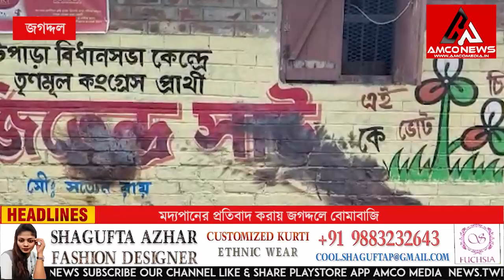মদ্যপানের প্রতিবাদ করায় জগদ্দলের গোলঘর নেতাজী পল্লীতে বোমাবাজি, আতঙ্কে বাসিন্দারা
মদ্যপানের প্রতিবাদ করায় জগদ্দল থানার ভাটপাড়া পুরসভার ১৫ নম্বর ওয়ার্ডের গোলঘর নেতাজী পল্লীতে বোমাবাজি করলো দুষ্কৃতীরা। বুধবার বেলা একটার ঘটনা। বোমাবাজির জেরে আতঙ্কে স্থানীয় মানুষজন। অভিযোগ উঠেছে,  এদিন বেলায় আচমকা নেতাজী পল্লীর স্টেশন রোডের দীপালি দে-র বাড়ির সামনে পরপর দুটো বোমা মারে দুষ্কৃতীরা। তাছাড়া পাশেই হাসপাতাল কম্পাউন্ডের মধ্যে জেনারেটর রুমের পাশে আরও দুটো বোমা মারে। যদিও সেই বোমা দুটো ফাটেনি। পুলিশ এসে বোমা দুটো উদ্ধার করে নিয়ে যায়। স্থানীয় বিদায়ী কাউন্সিলর মনোজ গুহের দাবি, দুদিন আগে মদ্যপানকে ঘিরে একটি অল্প বয়সী মেয়ের সঙ্গে স্থানীয়  কয়েকজনের ঝামেলা হয়েছিল। সেদিন মদ্যপানের প্রতিবাদ করে স্থানীয় ছেলেরা। অভিযোগ, মেয়েটি তখন বহিরাগত ছেলেদের ফোন করে ডাকায়। ওরা এসে স্থানীয় ছেলেদের মারধোর করে।  সেই ঘটনার জেরেই সম্ভবত এই বোমাবাজির ঘটনা।